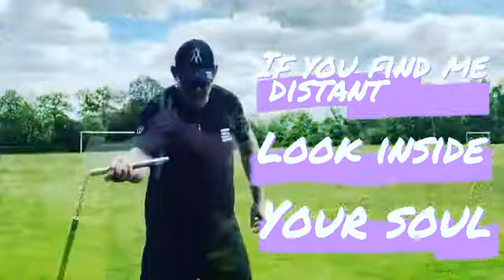You just got to keep going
And pick some up !!